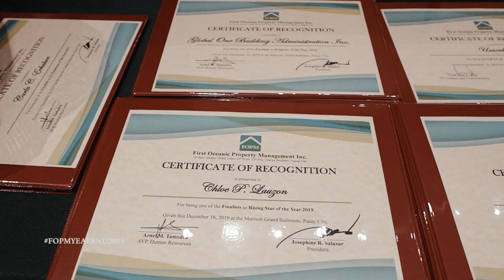FOPM Year End Celebration Same Day Edit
First Oceanic Property Management Inc.